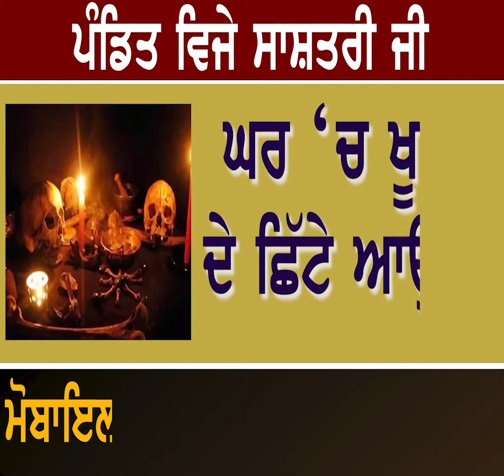Amritpal Singh ਨੇ ਦੱਸਿਆ ਬੇਅਦਬੀਆਂ ਨੂੰ ਰੋਕਣ ਦਾ ਤਰੀਕਾ! Sky News Punjab